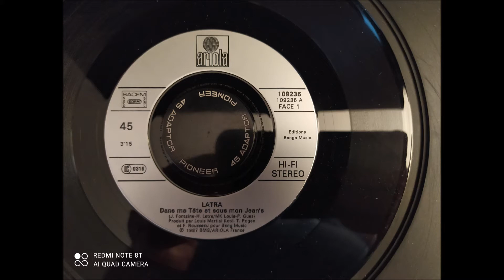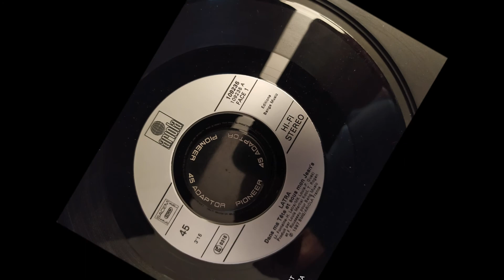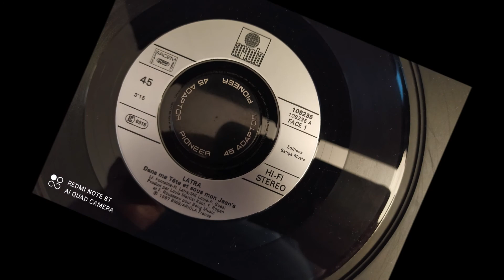Latra : Dans ma tête et sous mon Jean's [Single édit][1987]